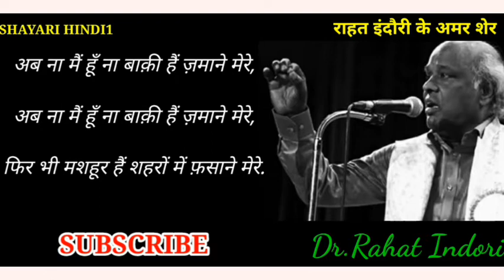Dr.Rahat Indori Shayari | राहत इंदौरी के अमर शेर | Rahat Indori status | Rahat Indori Shayari hindi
Dr.Rahat Indori Shayari | राहत इंदौरी के अमर शेर | Rahat Indori status | Dr.Rahat Indori Shayari in hindi

Bulati Hai Magar Jaane Ka Nahi..

Voice - Self

🌷Aapki Mohbbaton Ka Bahut Ka Bahht Shukria